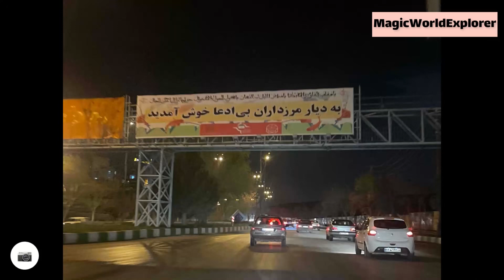How is Iranian Roads? How Is Topography of West of Iran? A short Road Trip in Iran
Kermanshah is the capital of Kermanshah Province, located 525 kilometres (326 miles) from Tehran in the western part of Iran. According to the 2016 census, its population is 946,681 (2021 estimate 1,047,000).A majority of the people of Kermanshah are bilingual in Southern Kurdish and Persian,and the city is the largest Kurdish city in Iran.Kermanshah has a moderate and mountainous climate. Most of the inhabitants of Kermanshah are Shia Muslims, but there are also Sunni Muslims, Christians,[12] and followers of Yarsanism.

Qasr -e- Shirin: is a city and capital of Qasr-e Shirin County, Kermanshah Province, Iran. At the 2016 census, its population was 25437, in 4,893 families. It is the most western city in Iran and has border with Iraq. The weather is hot and sometimes humid and has has a lot of Palm trees. The kurdish people live in this district. The occupation of most people is agriculture and animal husbandry.